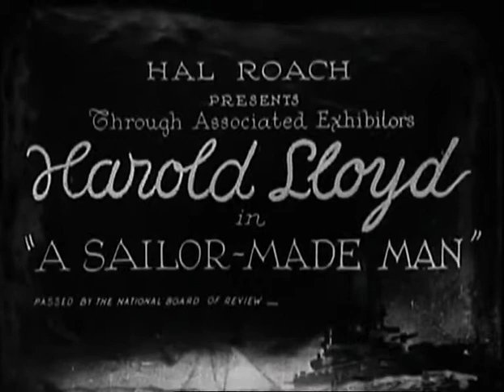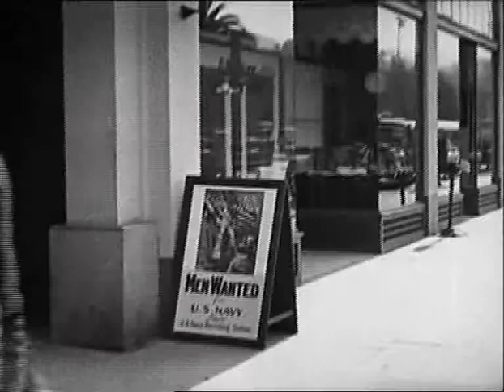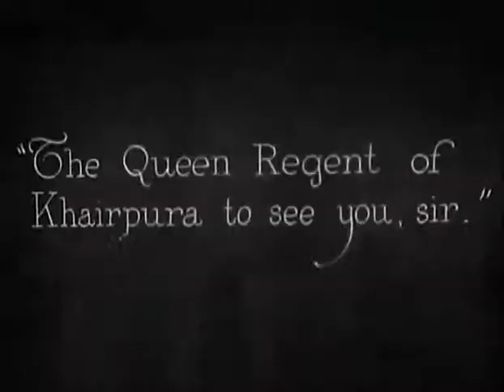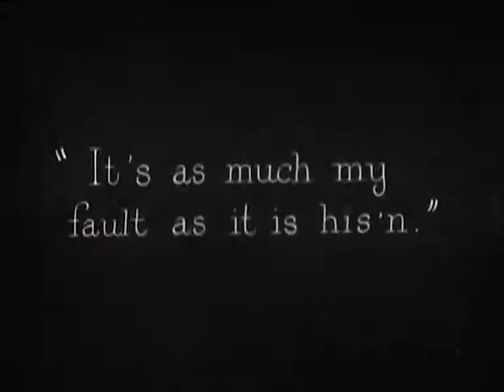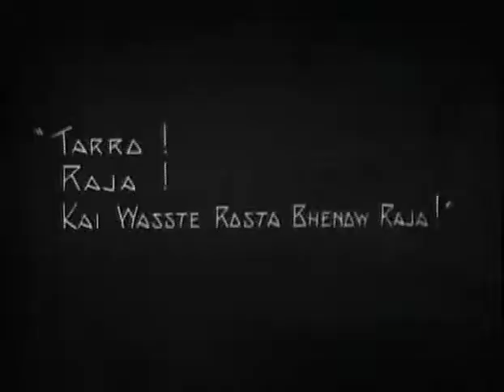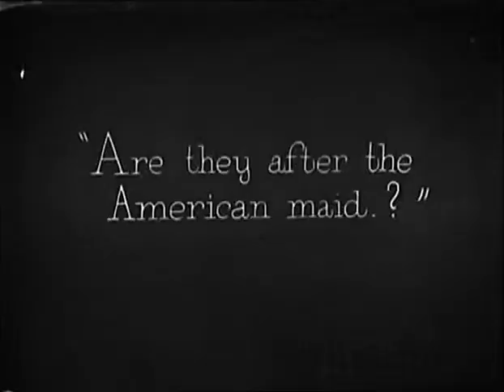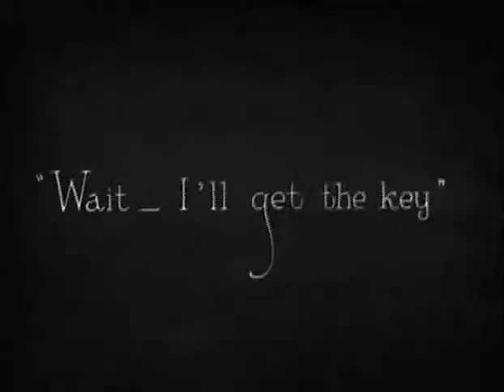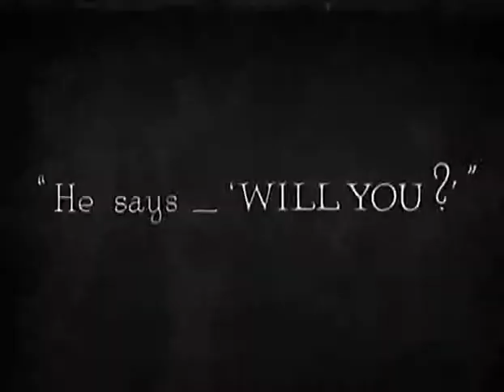A Sailer Made Man Movie(best comedy entertainment movie)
A Sailer Made Man (comedy movie)